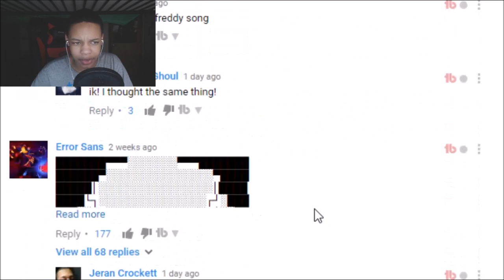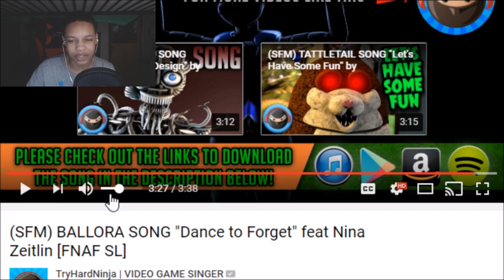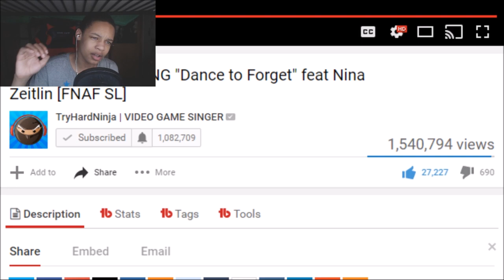[FNAF SFM] "Dance To Forget" SISTER LOCATION SONG REACTION | BALLORA IS COMING!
Today's Reaction Is On A Video By TryHardNinja Called Dance To Forget, This FNAF SFM And Song Is Just Freaking Amazing Dudes!